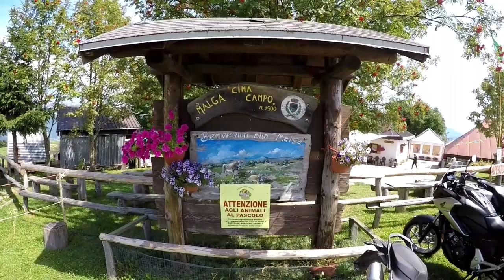VIAGGIO A MALGA CIMA CAMPO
Ad arsie alla scoperta di una malga che fa una tosela originale e buonissima e poi passeggiata a forte leone.